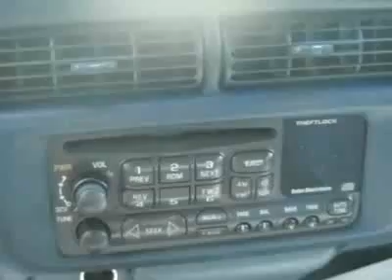1998 Chevrolet Lumina LS Sedan